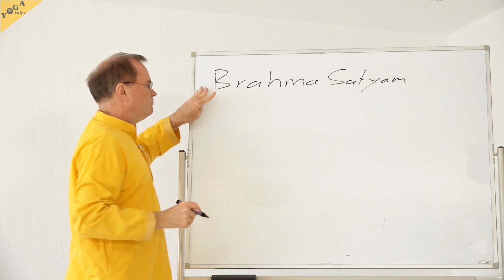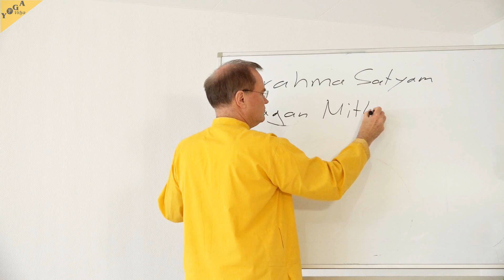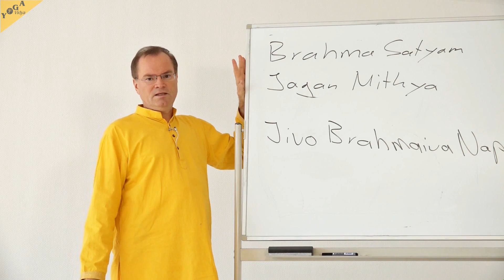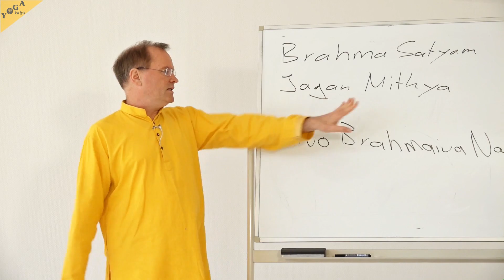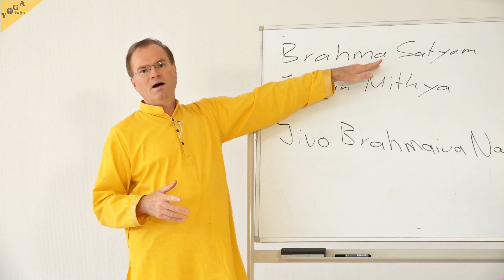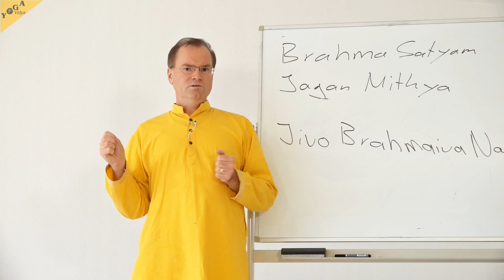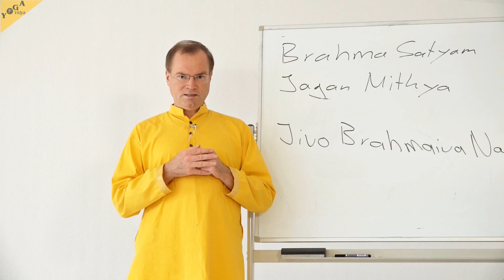Die 3 Sätze des Shankaracharya: Vortrag und Meditation - 14A Vedanta Meditationskursvideo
Was ist der Mensch? Was ist Gott? Was ist die Welt?

Darum geht es in der Vedanta Philosophie. Der große Vedanta Meister Shankaracharya hat es so formuliert: Brahma Satya, Jagan Mithya, Jivo Brahmaiva Napara: Brahman allein ist wirklich, die Welt ist unwirklich, das Selbst ist nichts anderes als Brahman. Sukadev spricht über die Bedeutung dieser drei großartigen Sätze, führt dich zum Nachdenken.

Zum Abschluss gibt Sukadev dir Tipps für Vedanta im Alltag. Thema: Gotteserfahrungen im Alltag machen.

Der zweite Teil dieser 14. Lektion des Vedanta Meditation und Jnana Yoga Kurses in 20 Lektionen ist eine Meditationsanleitung, in welcher du über diese drei Sätze des Shankara meditieren kannst.

Dieses Video "3 Sätze des Shankaracharya" ist die vierzehnte Lektion des Vedanta Meditation und Jnana Yoga Kurses in 20 Lektionen

- Zur 14. Lektion Vedanta Kurs gehört auch das Praxis-Video "14B Meditation über die 3 Lehrsätze des Shankaracharya - praktische Meditationsanleitung"

Autor/Sprecher: Sukadev Bretz
Kamera/Schnitt: Nanda.